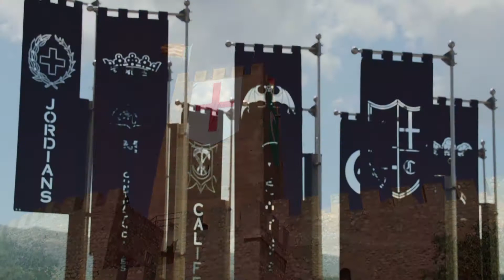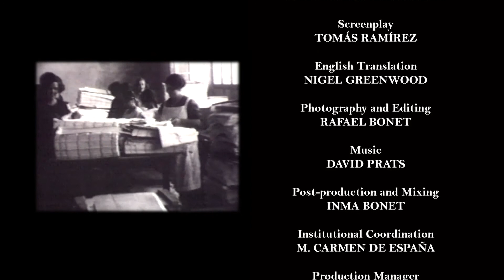BANYERES DE MARIOLA. Alicante, Town by Town.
Banyeres de Mariola is a town of the province located in the highest height above the sea level and throughout the year offers spectacular landscapes, framed by the Natural Park of the Mariola Mountain.
The series titled “Alicante pueblo a pueblo/Alacant poble a poble,” produced by the Image and Promotion Area of the Alicante Deputation, has the objective of bringing awareness to each of the Alicante localities in an attractive or intimate form, reflecting their particularities.